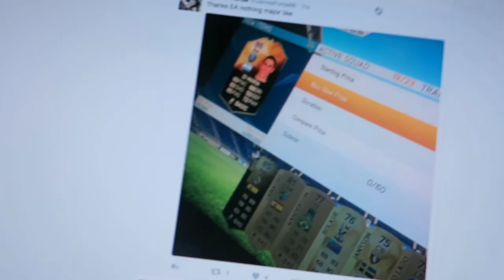NOOOO!! - INFORM DISCARD PACK - FIFA 16